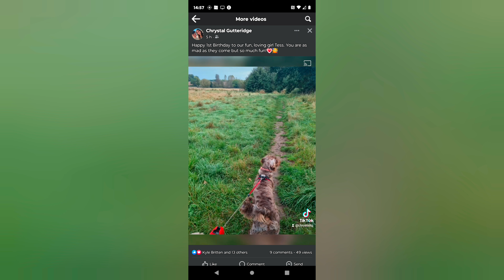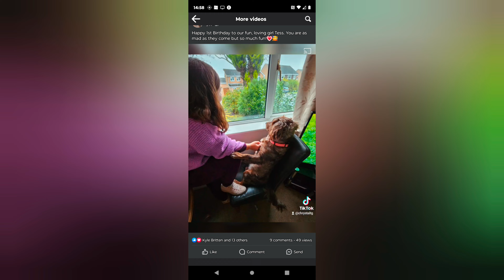TESS ONE YEAR BIRTHDAY